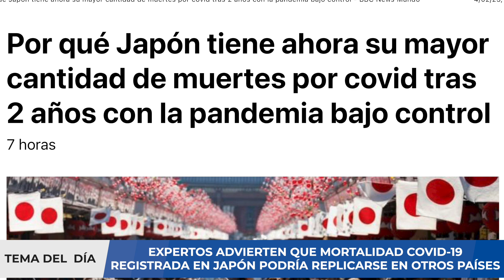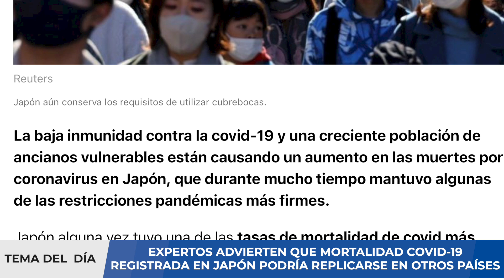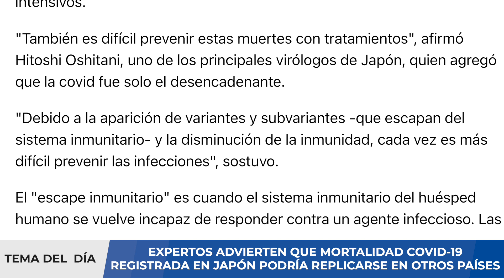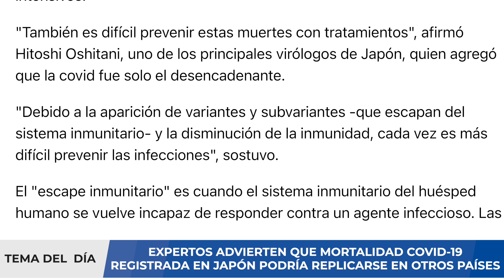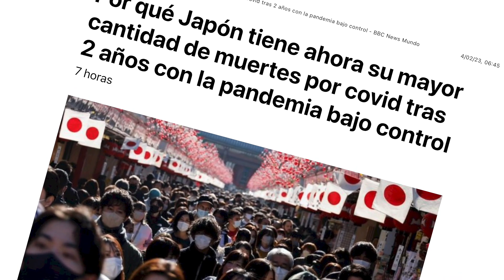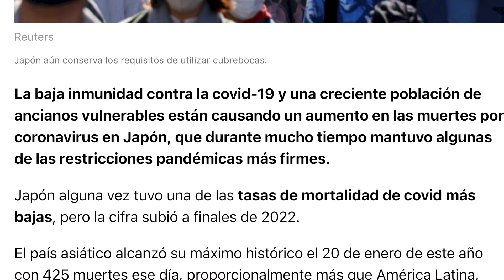MORTALIDAD COVID-19 EN JAPÓN PODRÍA REPLICARSE !! (CORREGIDO)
Japón confirmó hoy cerca de 1,2 millones de personas positivas al coronavirus SARS-CoV-2, causante de la Covid-19, correspondientes a la última semana, un aumento de 143 mil casos respecto al mismo periodo anterior.

De las 47 prefecturas japonesas, la de mayor incidencia fue Tokio (103 mil 928) seguida por Osaka (79 mil 496), Aichi (71 mil157) y Fukuoka (64 mil 957), comunicó el Ministerio de Salud, Trabajo y Bienestar (MHLW). De acuerdo con el organismo, el país superó en la presente jornada los 30,5 millones de contagios desde el inicio de la pandemia. En cuanto a los decesos, el acumulado nacional sumó otros dos mil 453 y totalizó 60 mil 206 víctimas mortales de la enfermedad.

Expertos del MHLW consideran que Japón, con casi 126 millones de habitantes, enfrenta una octava ola pandémica, en la cual predomina la subvariante BA.5 de Ómicron. Además de las tres vacunas convencionales y en aras de intentar frenar la avalancha de casos positivos dentro de los grupos poblacionales más vulnerables, el gobierno inició en octubre de 2022 una campaña de vacunación específica para Ómicron que, hasta la fecha, alcanzó alrededor del 60 por ciento de los adultos mayores.